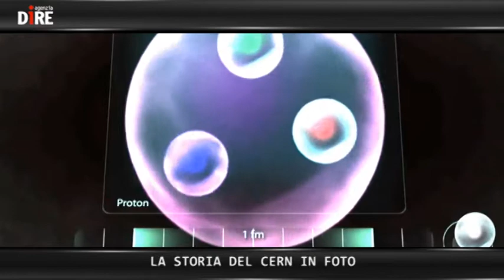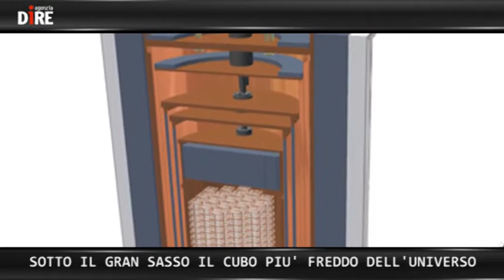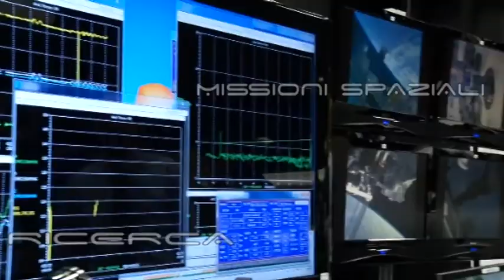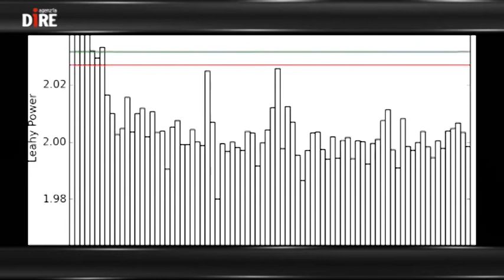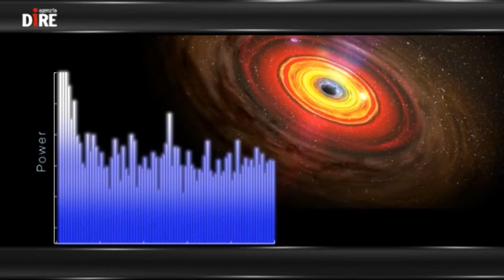SCIENTIFICAMENTE: La pulsar più luminosa di sempre (scoperta da un italiano)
La pulsar più luminosa mai vista è stata localizzata nella galassia M82, a dodici milioni di anni luce da noi. E a scoprirla è stato un ricercatore italiano, Matteo Bachetti. Poco più di trent'anni, una laurea in Fisica e un dottorato all'Università di Cagliari, Bachetti, che attualmente è assegnista di ricerca all'Inaf, stava lavorando a Tolosa, all'istituto di Ricerca in Astrofisica e Planetologia, quando ha individuato una sorgente ultraluminosa di raggi X (Ulx) molto diversa dalle attese.

Nelle NEWS:
- PROVE GENERALI DI VITA SU MARTE
- LA STORIA DEL CERN IN FOTO
- DA ZERO A INFINITO, A PALAZZO DELLE ESPOSIZIONI A ROMA ECCO 'NUMERI'
- SOTTO IL GRAN SASSO IL CUBO PIU' FREDDO DELL'UNIVERSO
- OPPORTUNITÀ DI LAVORO ATTRAVERSO L’AEROSPAZIO